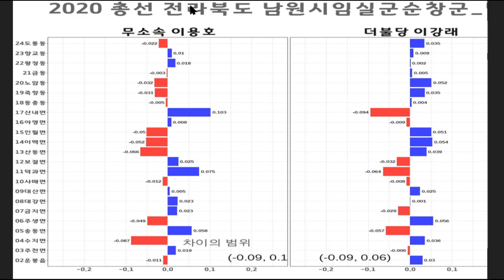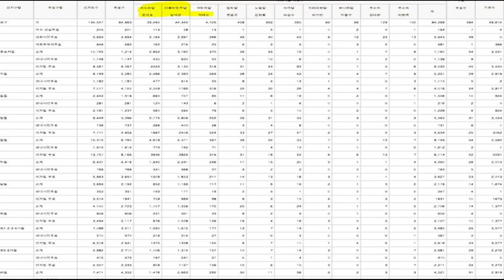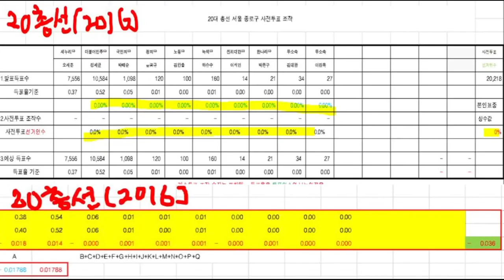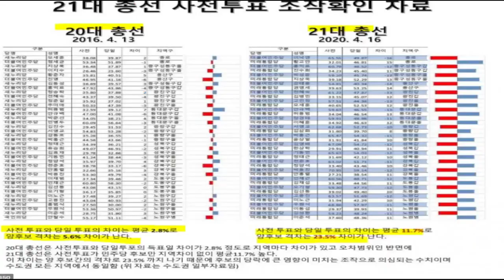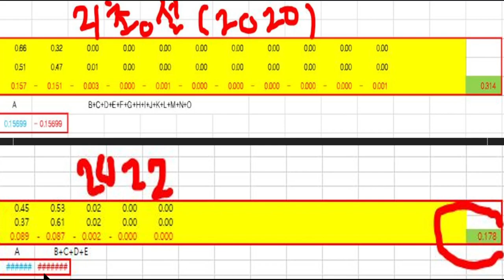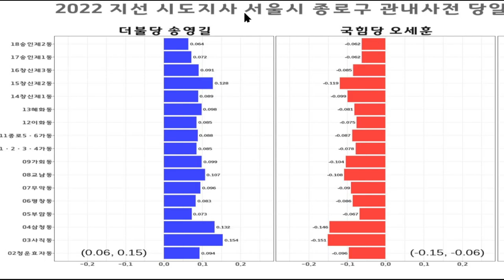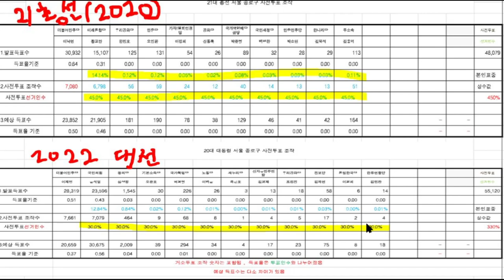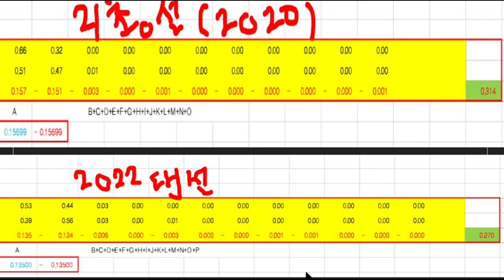정말 이래도 되나 / 우리 모두 가슴에 손을 얹고, 생각해 봐야 [공병호TV]